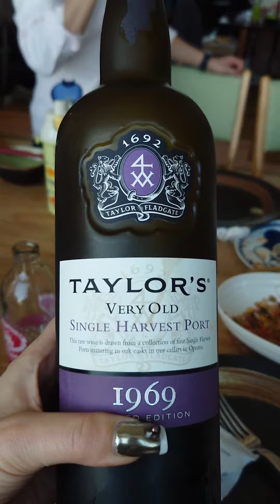Taylor's Port Wine Vintage 1969